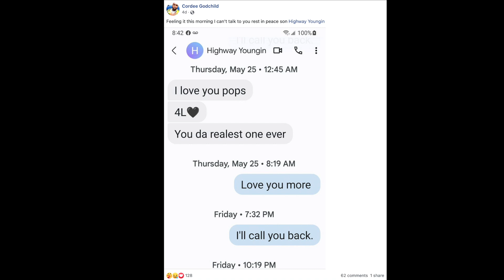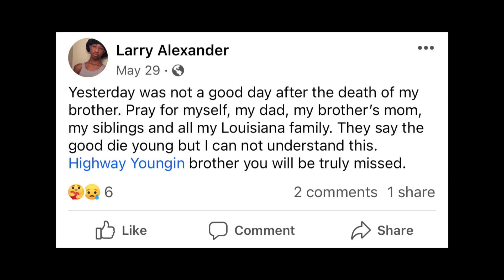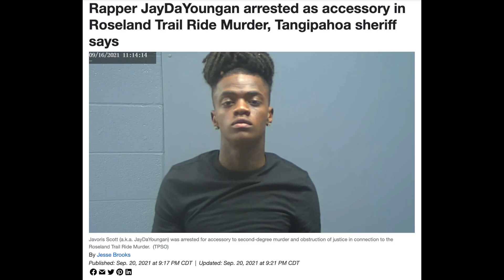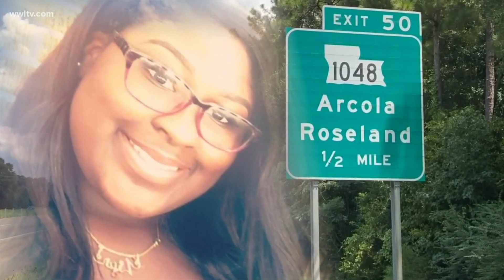Louisiana Rapper Killed Over Money, His Killer Dies Days Later [Highway Youngin]